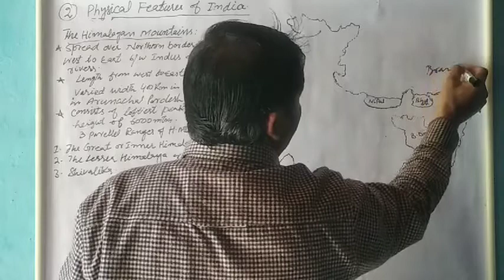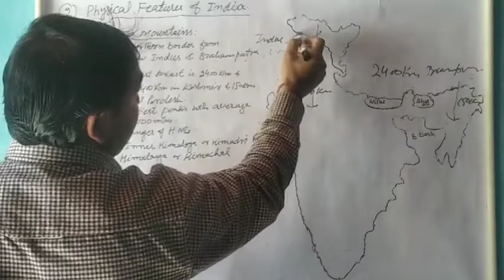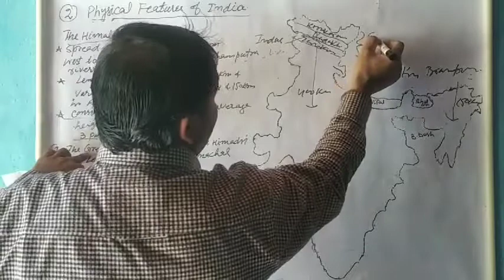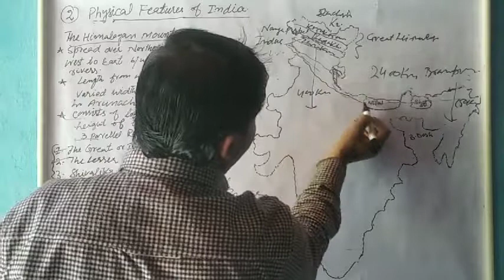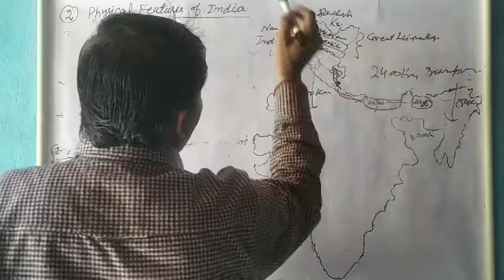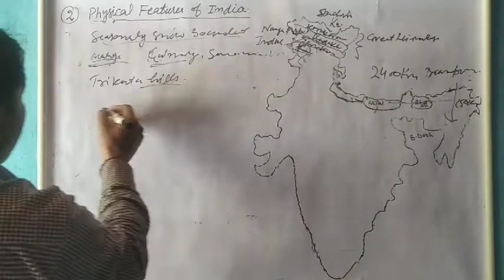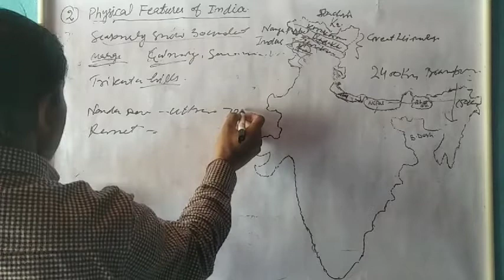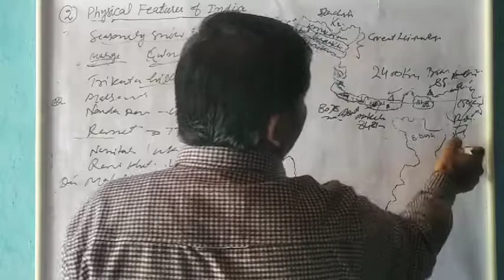The Great Himalaya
Geography 9th